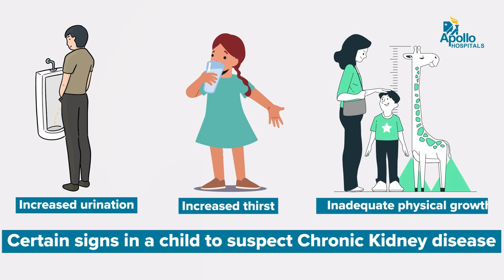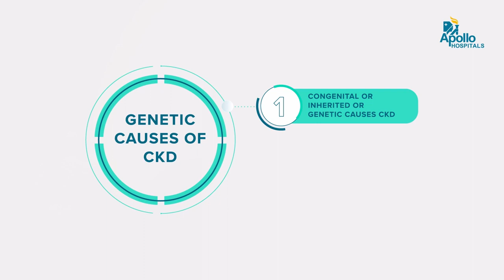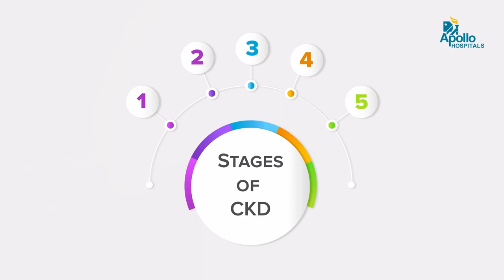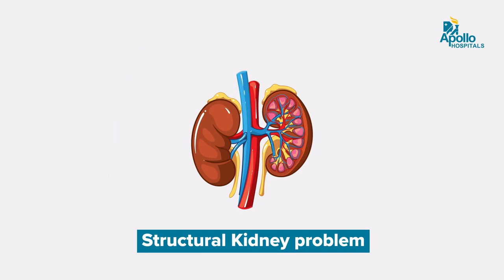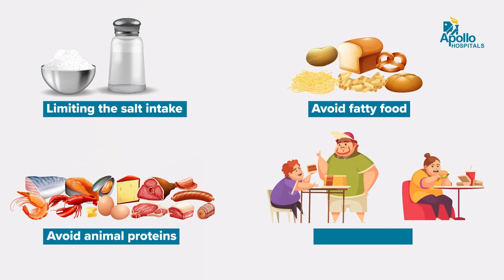Chronic Kidney Disease in Children - Causes, Symptoms, & Latest Treatment Options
Join us in our newest video showcasing Dr. Mehul Shah, Consultant Paediatric Nephrologist at Apollo Hospitals, Jubilee Hills, Hyderabad. In this conversation, Dr. Shah addresses frequently asked questions about chronic kidney disease in children, providing valuable insights into causes, symptoms, diagnosis, treatment, and more.

If you are a parent or caregiver of a child facing kidney problems, this video will prove highly beneficial in dispelling doubts you may have regarding chronic kidney disease.

Watch the complete video and learn about the misconceptions surrounding how children get kidney infections.

0.00 - Introduction
0.18 - About CKD in Children
0.42 - Signs & Symptoms of CKD in Children
1.33 - Causes of CKD in Children
2.38 - Diagnosis of CKD in Children
3.31 - Management of anemia in CKD in Children
4.32 - Treatment for CKD in Children
5.35 - Kidney transplantation for CKD in Children
6.31 - Prevention of CKD in Children
8.05 - Conclusion